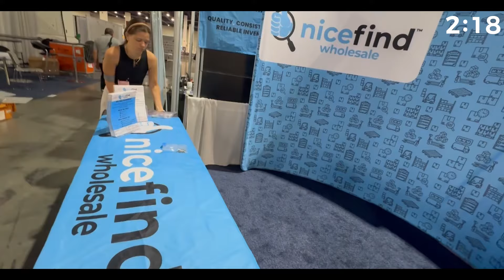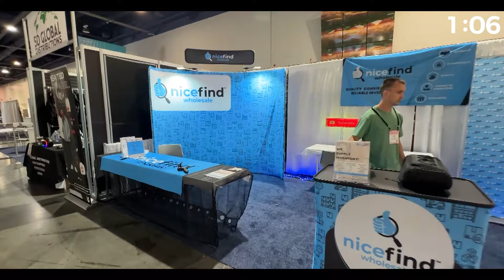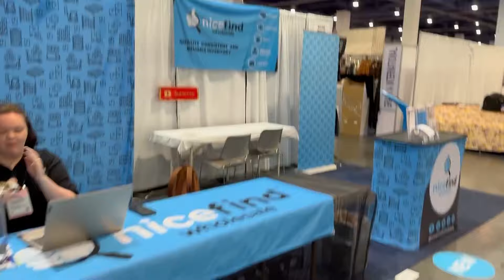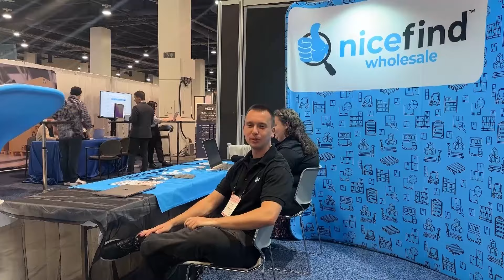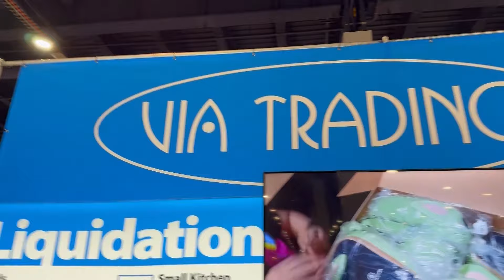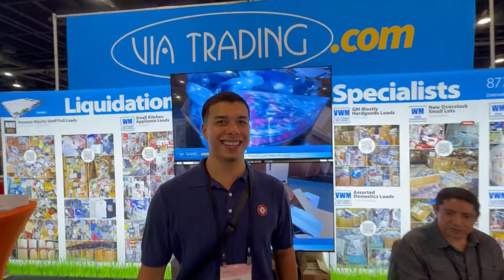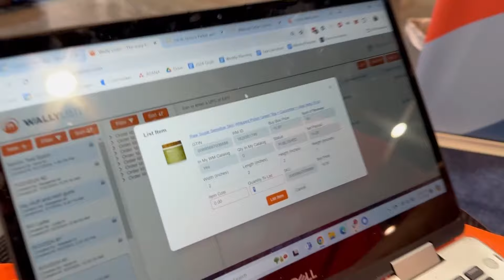Attending ASD Market Week as First Time Exhibitors!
Join us as we take you behind the scenes of our very first experience exhibiting as ASD Market Week in Las Vegas this past August!
In this vlog, we share the excitement of setting up our booth, meeting fellow entrepreneurs, and showcasing our inventory to potential buyers! Get an insider's look at what it takes to present at one of the largest trade shows in the industry and how we connected with business owners from around the world!